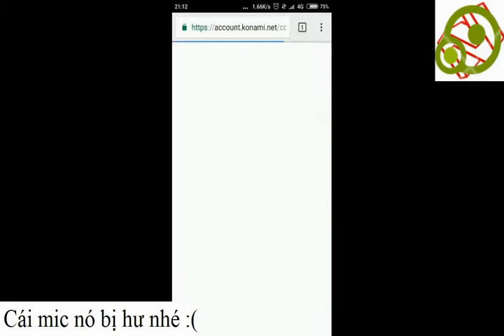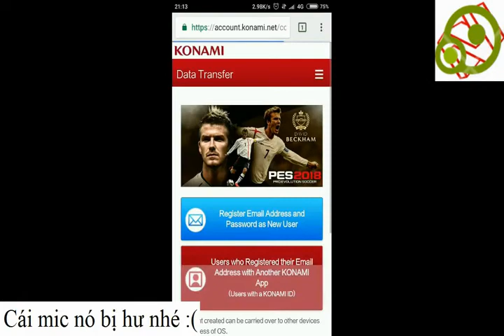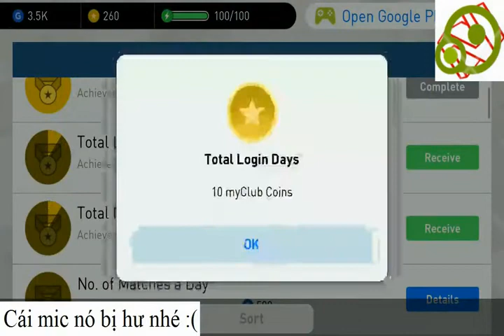PES MOBILE | Lưu tài khoản KONAMI ID ( Save as Konami ID )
Video này mình chỉ các bạn lưu data game mình vào tài khoản Konami nhé. Cái mic nó hư nên quay tay vậy hihi.

✌ Hãy giúp mình đạt được 100.000 đăng ký / Help me us 100.000 Subs

If any owners has an issue with any of the uploads please get in contact  and it will be deleted immediately. Thank you for your coopertation.

Nếu có bất cứ vấn đề liên quan đến bản quyền nội dung, hình ảnh... các bạn vui lòng liên lạc mình theo địa chỉ  để giải quyết nhé. Mình sẽ cùng nhau làm việc nhanh và trên tinh thần hợp tác nhất có thể ^_^